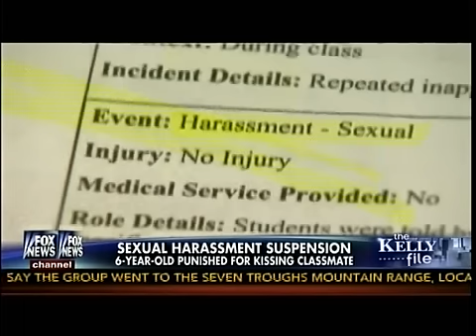Obama's Funeral Selfie Poses For Pic During Mandela Memorial Service - The Kelly File